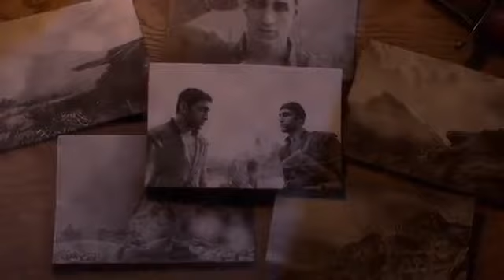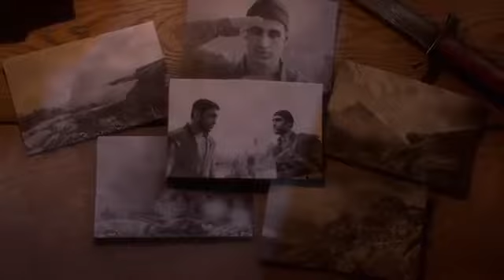BATTLEFIELD 1 Walkthrough Gameplay بتلفیلد 1 YouTube 360p